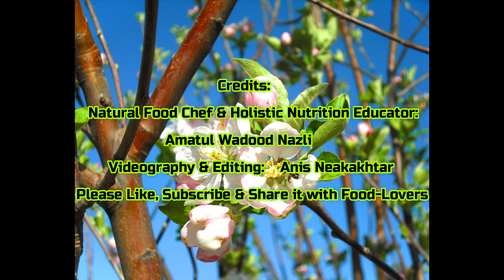Walnut and Raisin Natural Spread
Promote Natural Culinary Arts.
Use Native Rare Seeds of Biodiversity for Tastier Food Varieties.
Go for Ethical Investment for Your Family Health.
Valuing Under-Utilised & Indigenous Food Crops as a Missing Element for Healthy Promote Organic Nutrition and Drug-free Living.
Promote Gastronomic Cultural Heritage in Pakistan.
Represent Slow Food Recipes in Pakistan.
Rediscover the Value of Indigenous Food and Natural Cooking.
Practice Optimum Nutrition and Value-Added Natural Food.
Act as a Holistic Food Activist.
Document Indigenous Knowledge Systems on Healthy Food.
Assure Non-GMO Eco-Food.
Offer Organic Family Food Choices.
Use All Natural Utensils.